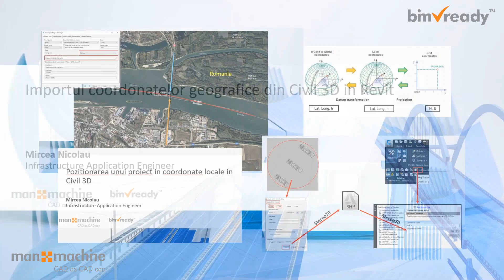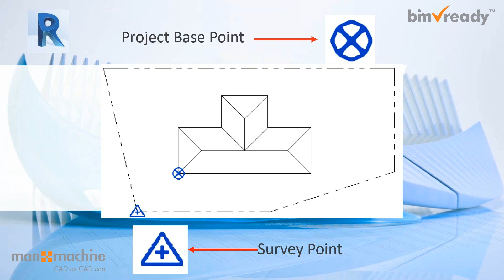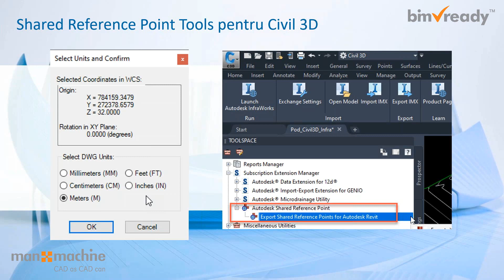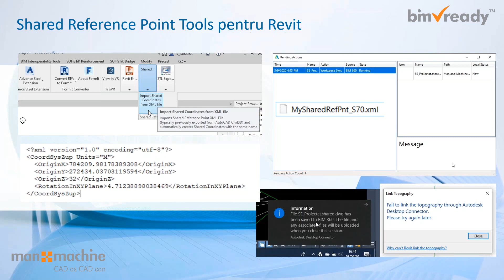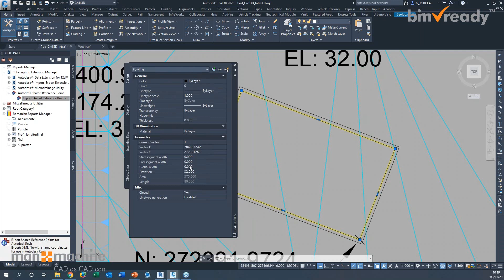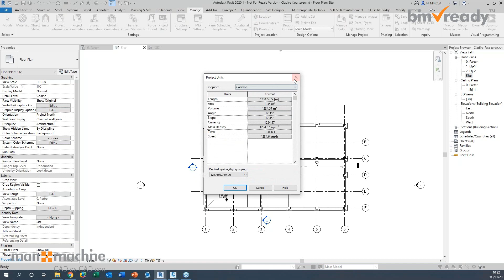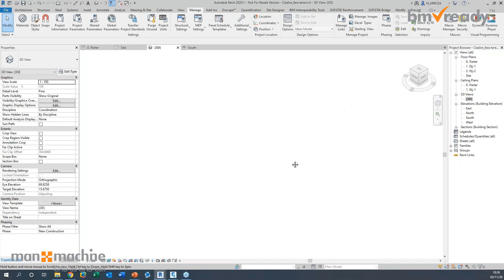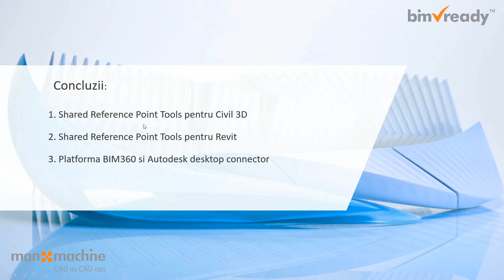Importul coordonatelor geografice din Civil 3D in Revit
In acest webinar exemplificam cum se importa in Revit coordonatele geografice din Civil 3D cu ajutorul aplicatiilor de tip add-on.